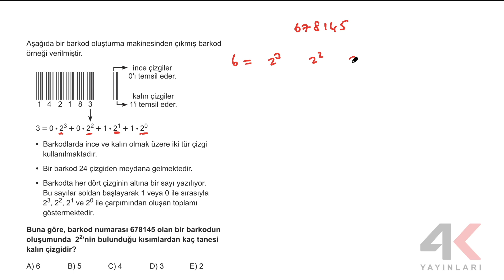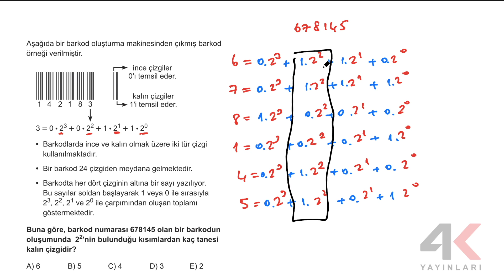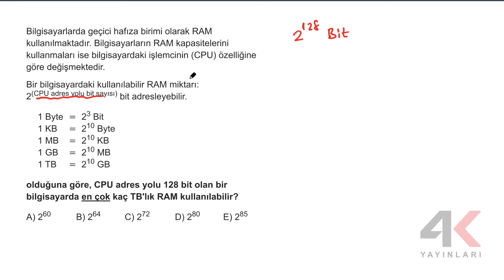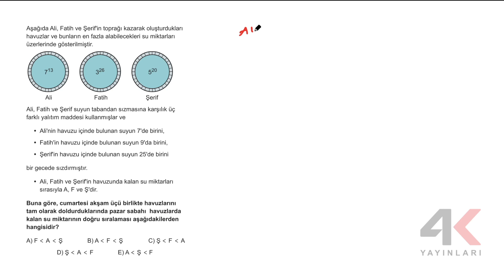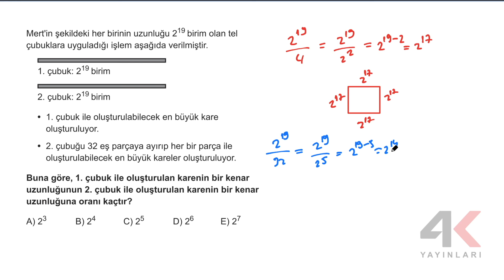TYT Matematik Soru Bankası Bölüm 13 Test 06 Soru Çözümleri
🎞 Soru Listesi
▶ 00:00:00 Bölüm
▶ 00:00:00 Soru 1
▶ 00:03:54 Soru 2
▶ 00:06:21 Soru 3
▶ 00:09:38 Soru 4